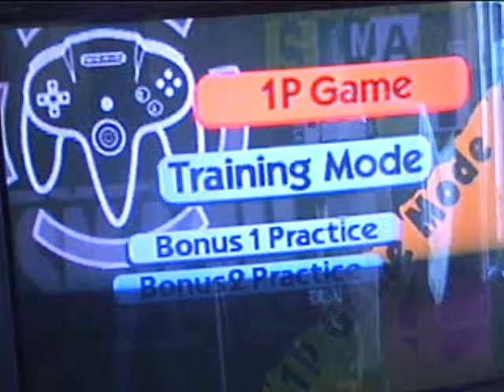Super Smash Bros. Bloopers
Today we go in the world of super smash bros. on the N64

copyrights Nintendo